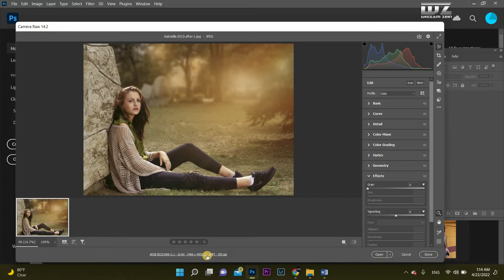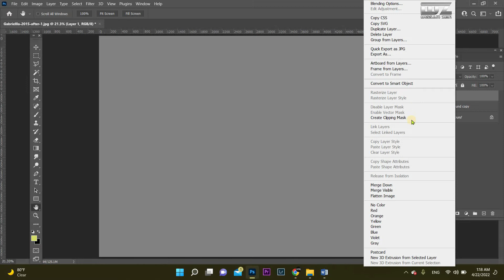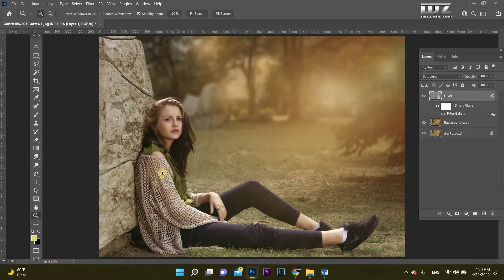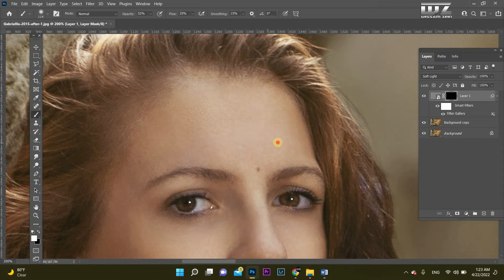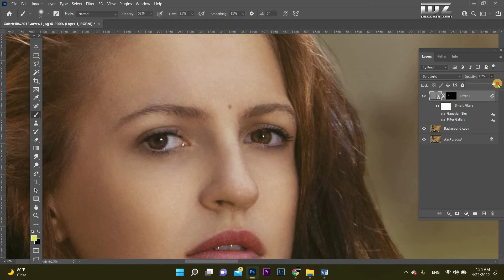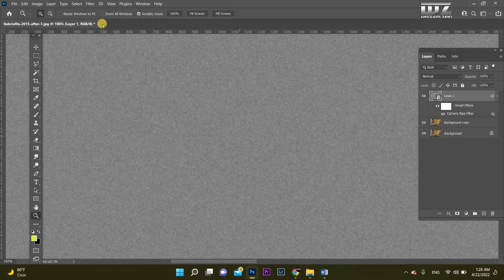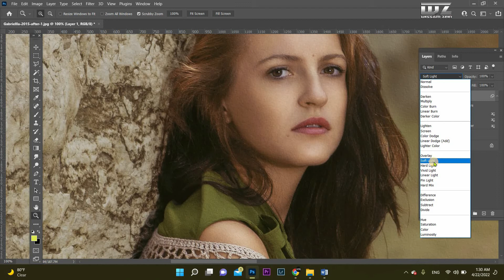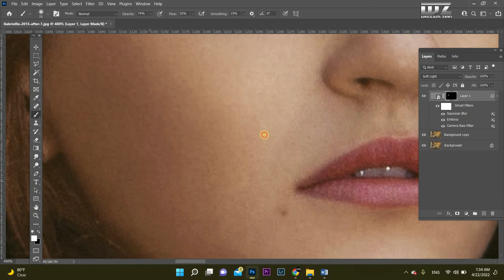أفضل طرق إضافة مسام (تيكسشر) لبشرة البورتريه بالفوتوشوب بشكل احترافي - Texture Portrait ٍSkin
يسعد مساكن..
في هذا الفيديو نشرح أفضل طريقتين لإضافة مسام طبيعية  لبشرة  البورتريه باستخدام الفوتوشوب

المعدات المستخدمة في إنتاج الفيديو:
المايكروفون الرئيسي
المايكروفون الثانوي
اللاب توب
برنامج المونتاج: Adobe Premiere Pro
Photoshop CC 2022
Adobe Lightromm CC 2022
برنامج تسجيل الشاشة: Free Cam 8

لإنشاء  موقع جديد وحجز استضافة واسم نطاق  على
Hostiner  مثل موقعي :